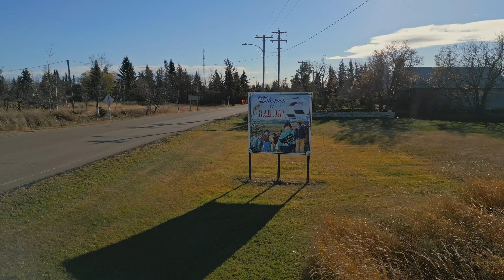4K Cinematic Drone Footage | Radway, Alberta | Canada | Town Reel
- DJI Mini 2 Fly More Combo
- DJI Mini 3 Pro
- LowePro Camera Backpack
- ONTOMYO Landing Pad
- Skyreat ND Filters
- Canon EOS Rebel T7 Camera
- Canon EOS 90D Camera
- SanDisk 256GB MicroSD Card
- DJI OSMO 6 Smartphone Gimbal
- AMD Ryzen 5 3600 CPU
- AMD Ryzen 5 5600X CPU
- MSI MAG B550 Tomahawk Motherboard
- Radeon RX 6800 XT Graphics Card
- Corsair RM1000X Power Supply
- Acer Full HD Monitor

Radway is a hamlet in central Alberta, Canada within Thorhild County. It is located approximately 42 kilometres northeast of Fort Saskatchewan and 70 kilometres northeast of Edmonton. Radway has a population of approximately 231.